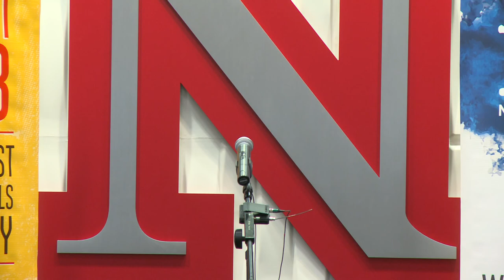Louder Than a Bomb Great Plains, 2015, May 2 Individual Finals